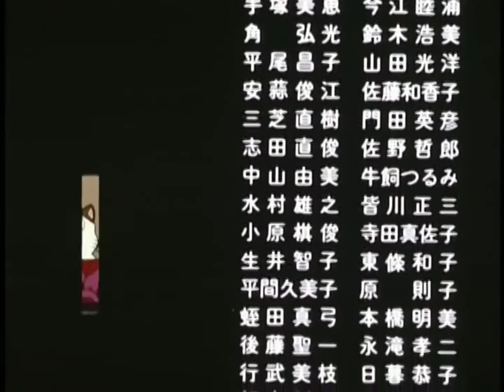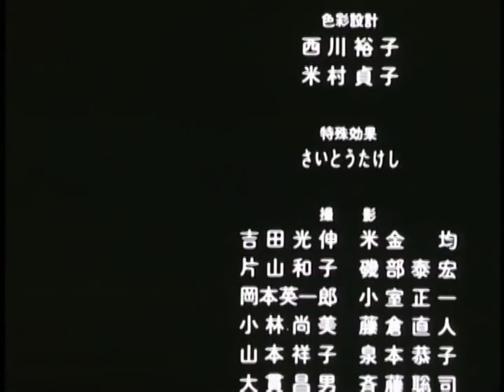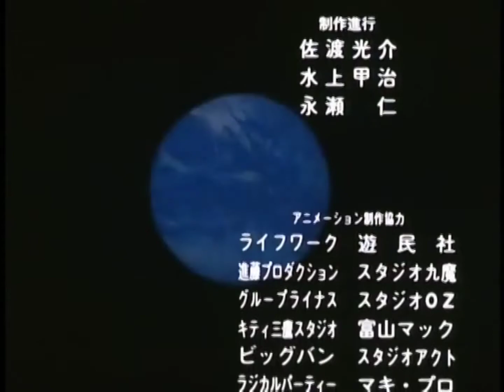Lum The Forever ending, but it's Don't You (Forget About Me)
Urusei Yatsura is owned by Rumiko Takahashi, Weekly Shonen Sunday, Kitty Films, Studio Pierrot and Deen.

Please support the release.